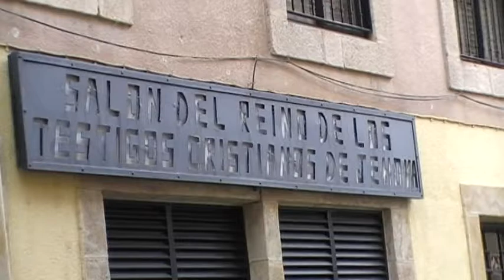Zamora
Una vuelta por Zamora